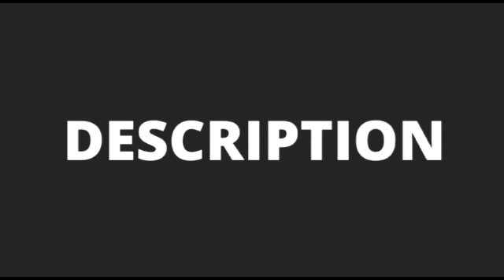James Bond 007 Golden Eye Mission 003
Agent: James Bond
Real life name: Pierce Brosnan
Mission 003: Runaway

Primary Objectives:
a.  Find plane ignition key.
b.  Escape in plane.